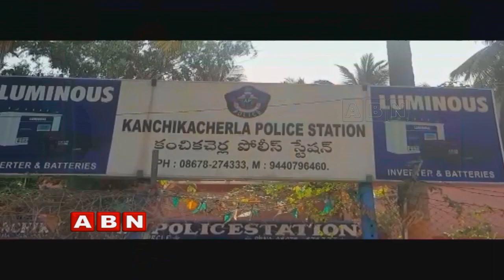Private Travel Bus Drivers Held In Drunk And Drive | Krishna District | ABN Telugu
Private travels bus drivers held in drunk and drive at Kanchikacherla, Krishna District. The private travels are playing with the lives of the passengers. The police have registered the case on Venkat Padmavati, BVR and Kanaka Durga travels drivers.

తప్పతాగి బస్సులు నడుపుతున్న ప్రైవేట్ బస్సు డ్రైవర్లు|Private BusDrivers Held In Drunk And Drive Case: